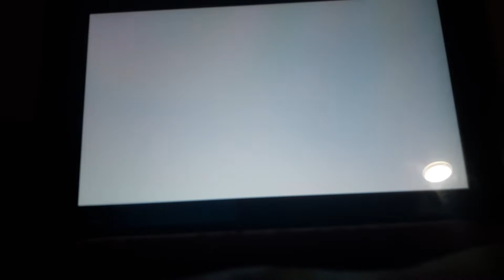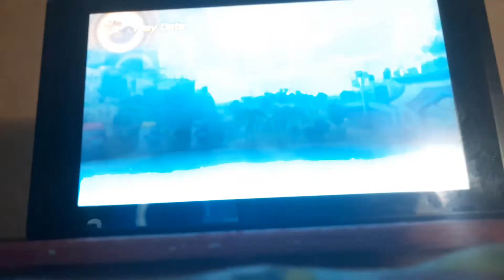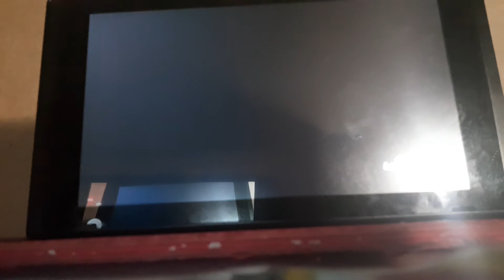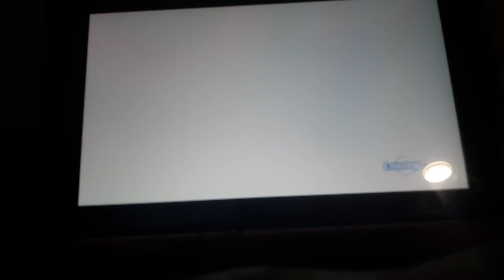Doing parallel quests with Vegeta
So, Xenoverse 2 got an update and now
SSJBE IS A TRANSFORMATION FOR OUR CAC'S